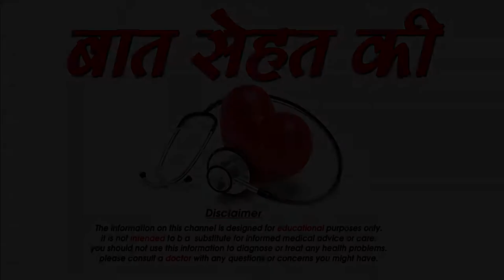सेलेरी के अद्भुत फायदे -Benefits of celery for Health